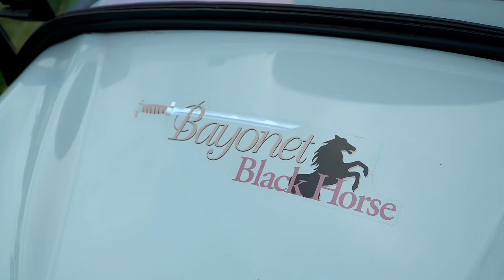Knockout Challenge - Grant Horvat , Micah Morris, Michael Block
This tourtrucktuesday I participate in my first KNOCKOUT CHALLENGE MATCH and it's quite the group we have!

PGA Star Michael Block joins YouTube Golfers Micah Morris and Grant Horvat for an " Every Man For Himself " match up at Bayonet & Black Horse in California.

The Golfer with the highest score on each hole will be eliminated, if a hole is tied then a chip off will decide who proceeds to the next hole.

Added features include a detailed look at Grant's gamer TaylorMade driver & the Milled Grind wedge set up of 3 top players.

You'll also see me relying heavily on my SkyCaddie SX550 as I'd never seen this course before. Should this be of interest then check out the link below and receive HOLIDAY DISCOUNT $50 OFF SkyCaddie products:

Be sure to hit notification so you don't miss a beat, bonus episodes are coming a plenty

OEZIL3DFYEIWVN0K
EOAZCXJSLUY3MZYP